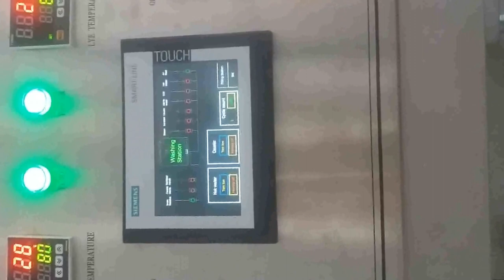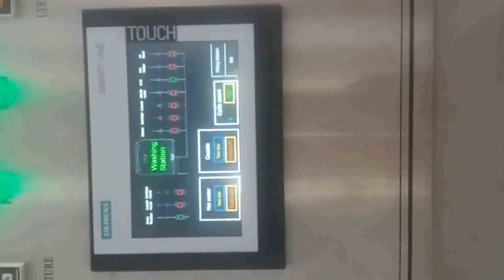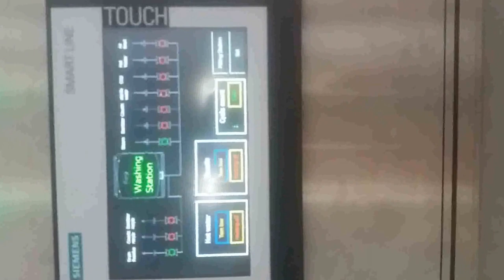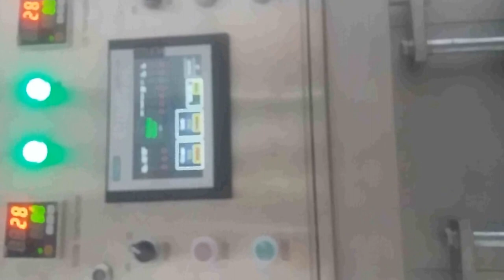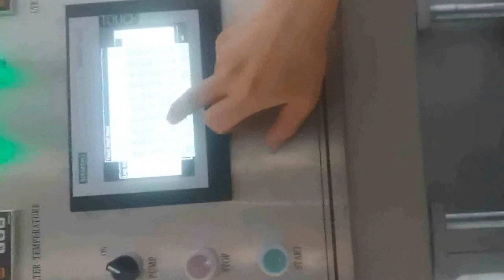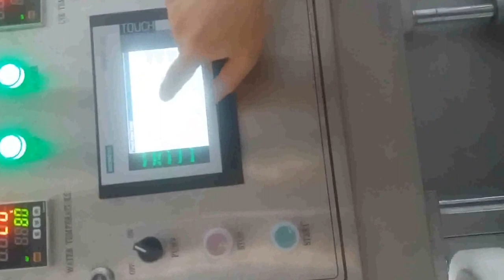Beer keg washer and filler all in one unit